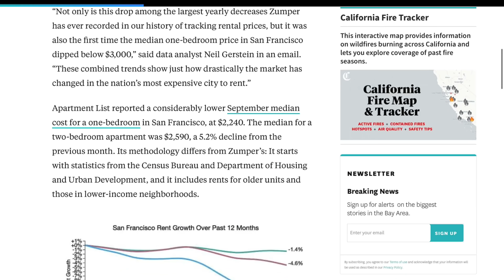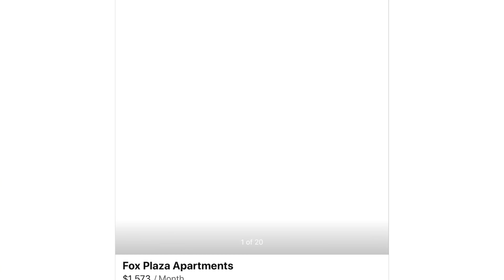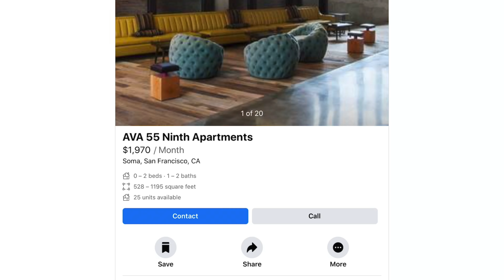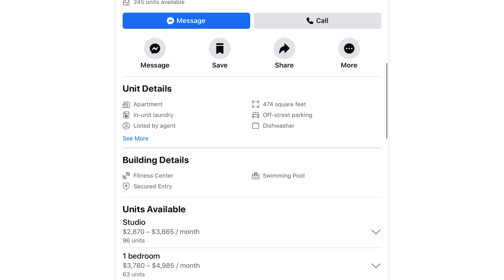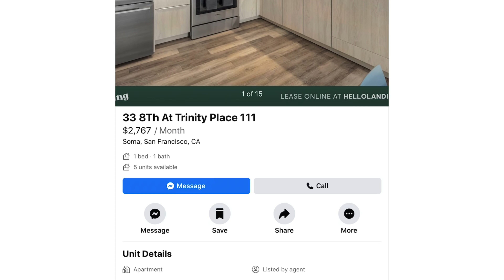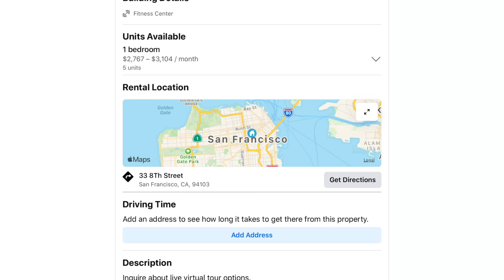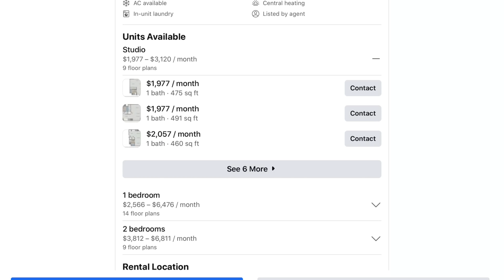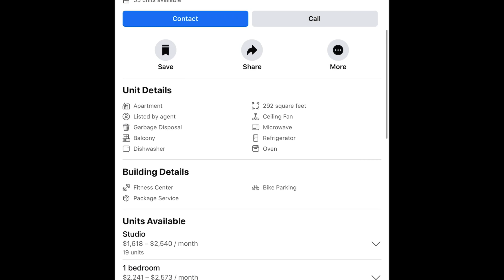San Francisco rent prices down 50% (🔥🔥🔥SALE) 2020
My sunglasses over $20 off (link) (code) 1JERMAINE
at Blenderseyewear.com
CALLTHEONE.COM/JERMAINE
About me.
#2 Israel
#3 England

0:00 introduction
0:33 Rentals are down 20+ percent in San Francisco (Data from apartment list)
1:18 Facebook marketplace
3:07 shopping near Twitter
3:45 Fox plaza
6:21 AVA 55 NINTH (50% off)
9:16 NEMA
11:26 The Trinity buildings
12:46 Ways to save money on a new lease
16:40 $20,000 a month
17:12 500 Folsom
18:43 soma residents (down 50%)
20:29 bye bye